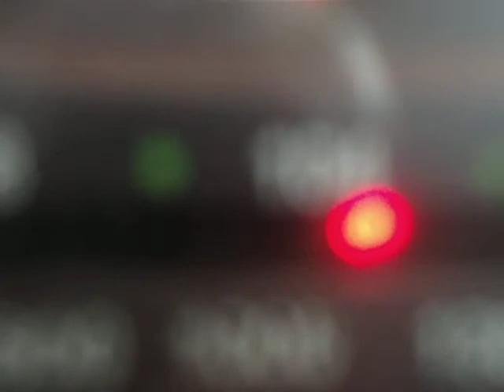FOX 1150AM #2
FOX 1150AM oldies its back by popular demand
this radiostation was shut it down on june 2016 but now its back